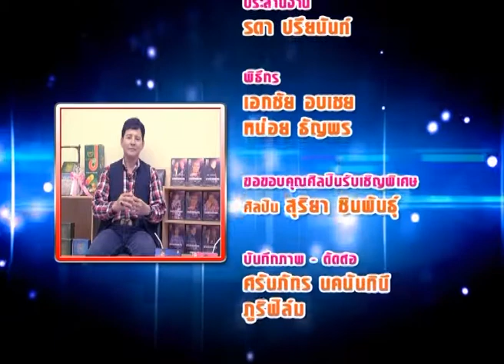สุริยา ชินพันธ์ | ตามรอยเพลง EP.45 | 4/4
กำกับโดย.Purifilm
ควบคุมการผลิตโดย.น้อย นพเก้า
รายการตามรอยเพลง เทป 45 - สุริยา ชินพันธ์ / 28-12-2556